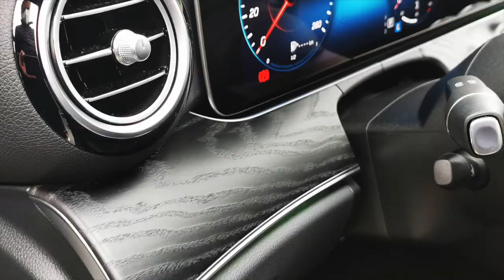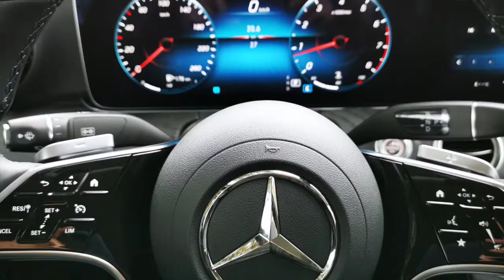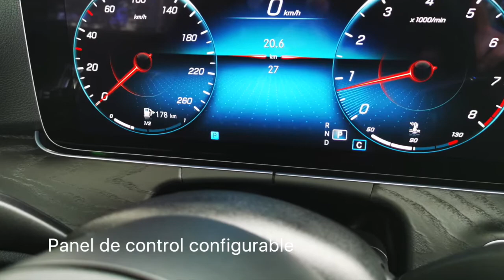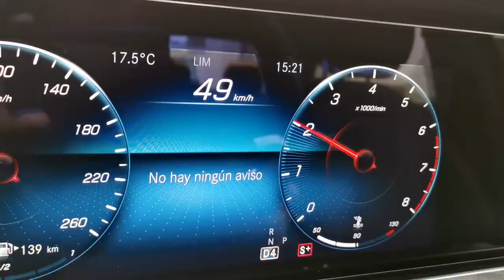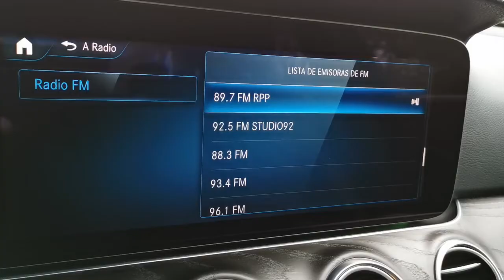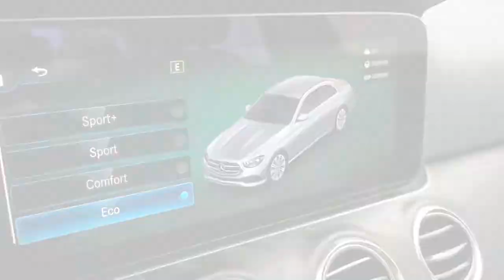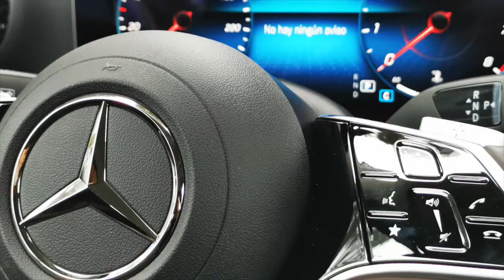Mercedes Benz Clase E (E200), a prueba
El E200, un ejemplar que hoy representa la columna vertebral de los sedanes más emblemáticos de la marca alemana. La agilidad de un Clase C, la elegancia de un Clase S y la vitalidad de un Clase A, varias partes de aquellos resumidos en una sola letra, la E.
El balance perfecto para los seguidores de la marca sí existe.